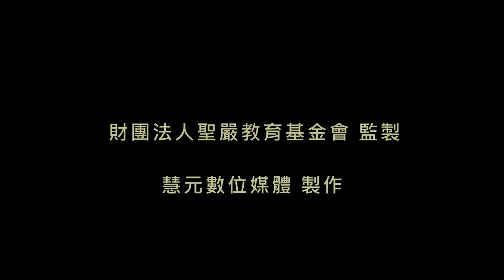兒童生活教育動畫三台語版 05 棒棒糖的味道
家境不好的阿明常常羨慕同學有零食可吃。某天下課打掃環境小偉與小乖躲在花園裡偷吃餅乾擔心班長發現，便將餅乾藏在樹叢中，剛好被阿明看到，但沒想到樹叢中的餅乾被鴿子吃了，讓小乖與小偉誤疑為是阿明偷吃，對阿明產生了偷吃別人東西的成見。隔天在戶外教學的車上小乖帶的棒棒糖撒在地上，阿明好心撿起卻又遭小乖誤會，指控他要偷糖吃，讓阿明受盡委屈，幸好妮妮出面仗義直言。